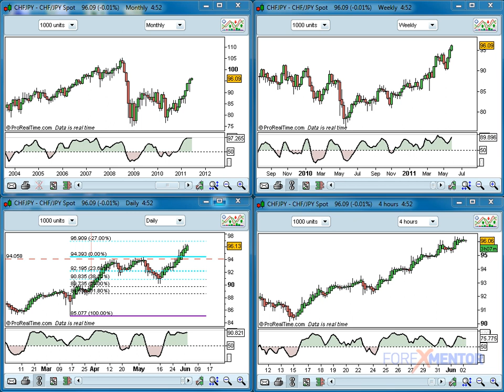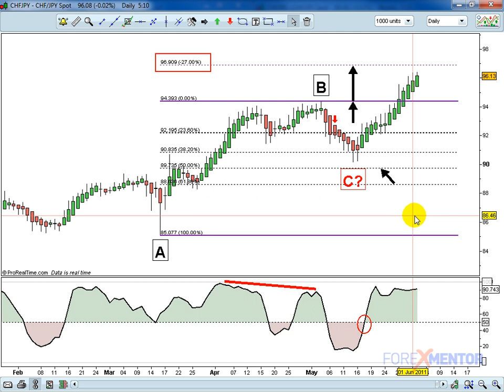Scaling Up and Down - Position Trading